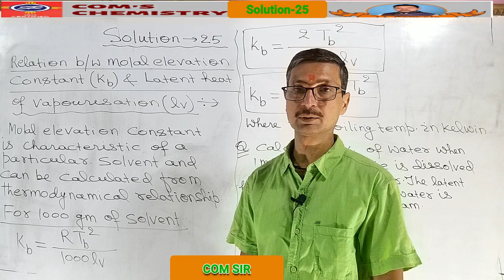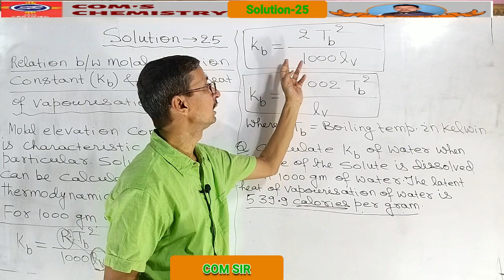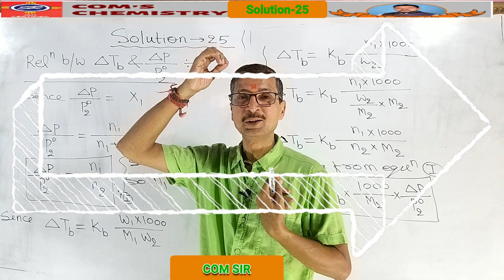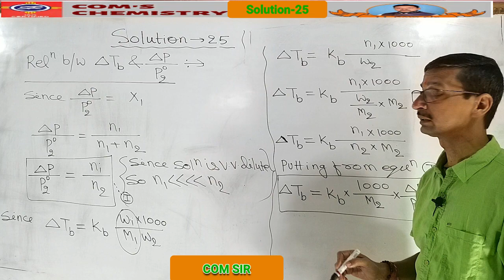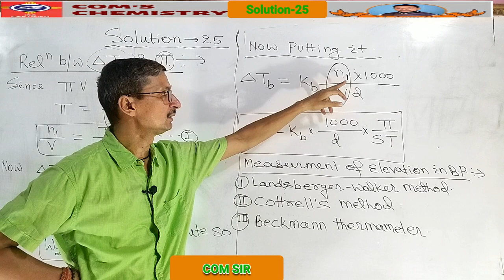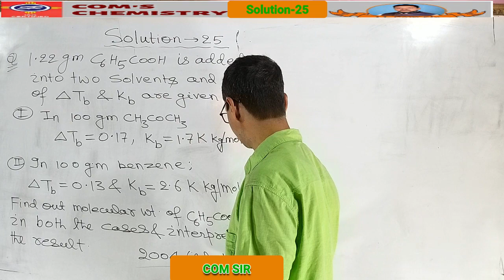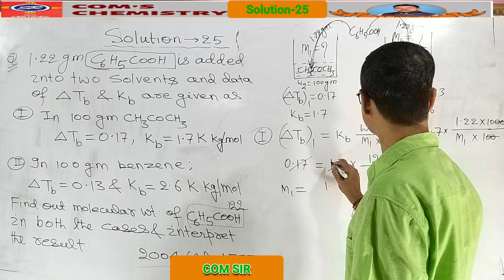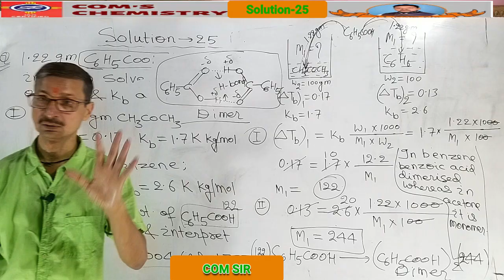Solution chemistry for 12 |Relation between Ebullioscopic constant and latent heat of vapourisation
DescriptionFind the best Chemistry classes for IIT,Medical,NEET,11th,12th in patna.Top Best Chemistry Class for 12th in Patna.Also find Best Chemistry Class for IIT in Patna,Best Chemistry Class for Medical in Patna,Best Chemistry Class for NEET in Patna,Class for Science in Patna.This unparalled institute has been established in 1997. In previous 20 years this institute had produced so many Engineers and Doctors who are Serving Our Country and also some are working abroad. In 2010 due to Excellent results in I.I.T , AIEEE & PMT, the number of students Increased so Institute enlarged its capacity by Shifting it into a big infrastructure
  Relation between molal elavation constant and latent heat of vapourisation,Relation between Elavation in boiling point and relative lowering in vapour pressure,Relation between elavation in boiling point and osmotic pressure.

Niranjan Palace 56/C,Rajesh Kumar Path,
S.K. Puri, Near-Krishnapuri Park, Zee Purwaya T.V, Boring Road, Patna-1.